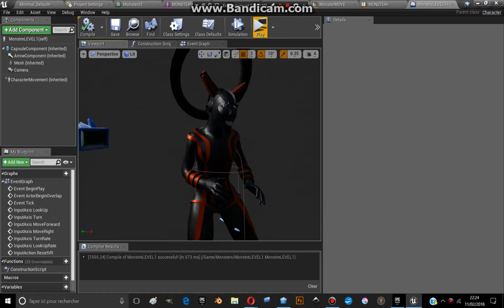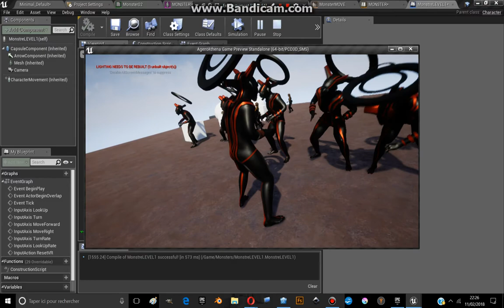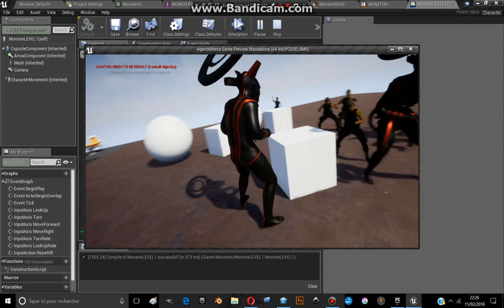UE4 : AGENT ATHENA [Part 4]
DESCRIPTION:

Now all my monsters can move!!

NExt step Artificial Intelligence.